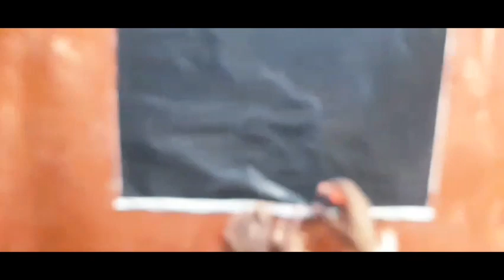digama naya sarungalaya/ hadamu yawamu/දිගම නයා සරුංගලය හදමු යවමු❤️/sri lankan kite/How to make kite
sarungal..❤️❤️